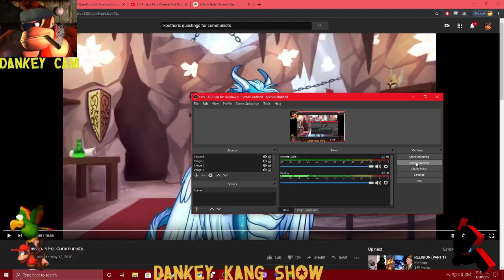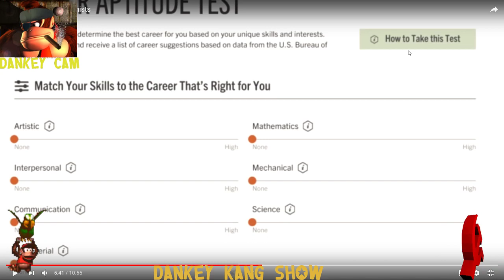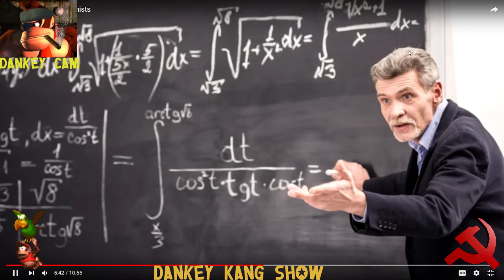Answering A Right-Wing Furry's Questions on Communism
1. Is communism a system where everything is taken from the individual and given to the state? @1:00

2. Is anarcho-communism "true communism"? @2:47

3. How does anything get accomplished by the collective? @4:50

4. How does a society function without hierarchy? @6:40

5. What to do with reactionaries? @17:00

6. What incentive is there to work under communism? @21:40

7. What about people who don't contribute? @24:10

8. Who decides to take what job? What if there's no job openings? @27:00

9. How does anyone get ahead if everyone is paid the same? @29:10

10. Under communism you "work for walmart but get paid in walmart gift cards" @30:18

11. What about lazy workers? Workplace sabotage? @31:25

12. Would making a mistake at work lead to imprisonment or death? @33:00

13. What if some workers game the system to get benefits? @34:35

14. Communism is every aspect of your life being run by the collective. @39:25

15. What if the communists vote in reactionary policies? @41:55

16. Communism suppresses multiculturalism. @43:25

17. Is there religion under communism? @45:00

18. Do you believe most people have your individual interests in mind? @48:30